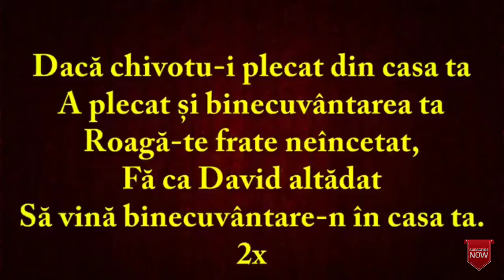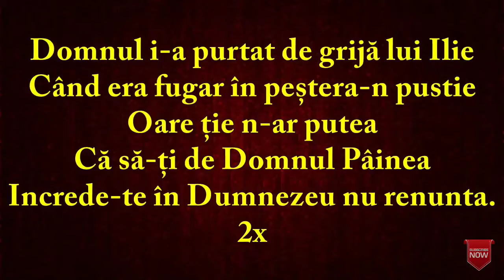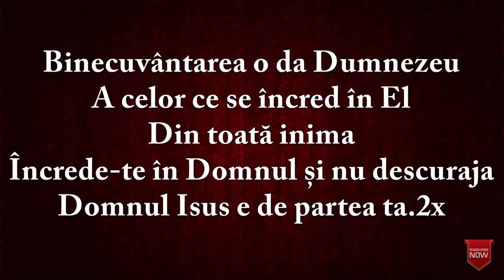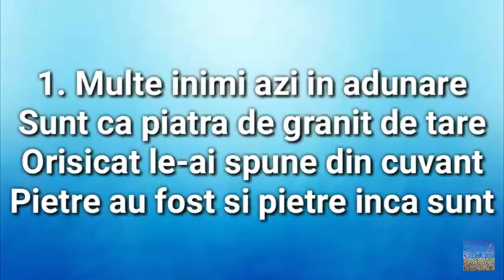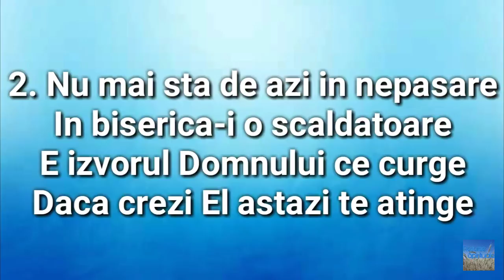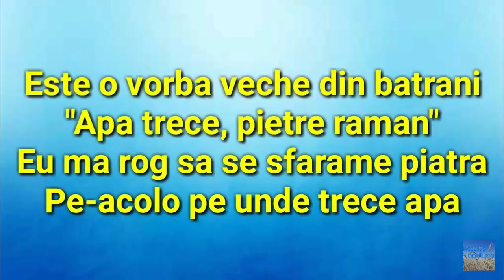Negativ ● Versuri- Binecuvintarea Multe Inimi Azi In adunare Samuel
Negativ ● Versuri- Binecuvintarea Multe Inimi Azi In adunare Set Cantari
Negativ este facut de Samuel din Tandarei
Muzica si text Daniel dinescu
Distribuiti share like Nu repostati